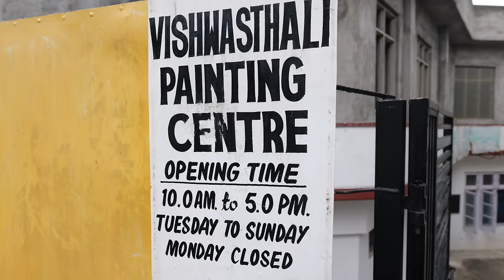Crossing the Border to India's Hidden Secret! (Ep. 1: Basohli) | Discovering Jammu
I started exploring the Jammu region of India in a small town famous for its artwork, dam, and natural beauty. Basohli, situated on the banks of the River Ravi, is the gateway to the Jammu region and the perfect place to spend a day exploring before we head into the Himalayas.

In this series, I'll be travelling throughout the overlooked Jammu region of India's Jammu & Kashmir union territory. Let's discover the beauty of Jammu!

Want to do this ride too?

00:00 Welcome to India's incredible Jammu!
00:47 How is Jammu different from Kashmir?
01:26 Crossing the border to J&K (Atal Setu)
04:26 Is Jammu safe?
04:45 Basolhi’s claim to fame (Basohli painting)
06:38 Enchanting Hindu fort temple (Chanchlo Mata Mandir)
10:00 Riding the Ranjit Sagar Dam
11:16 Lakeside glamping tour
14:30 Discovering Jammu itinerary
14:50 In the next episode

3) WANT TO TRAVEL TO INDIA?

4) WANT TO LEARN HINDI हिन्दी?